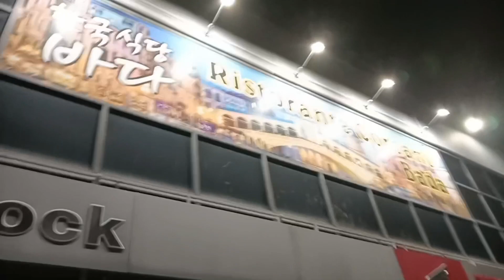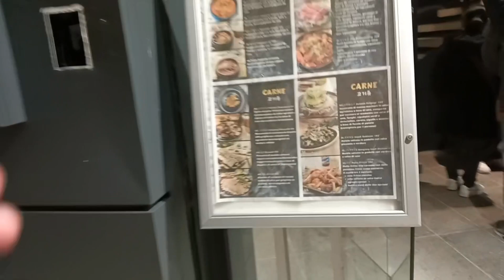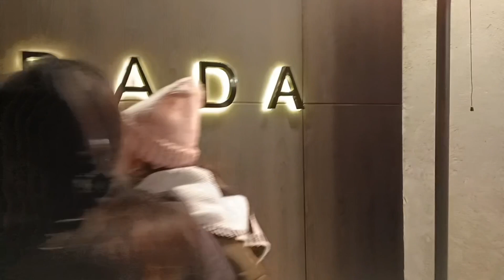FAMILY BONDING DINNER DATE NA SABIT!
FAMILY BONDING DINNER DATE